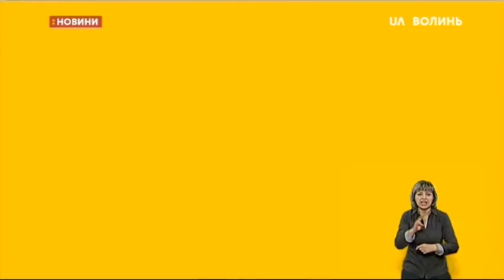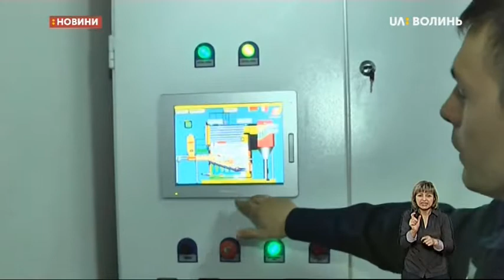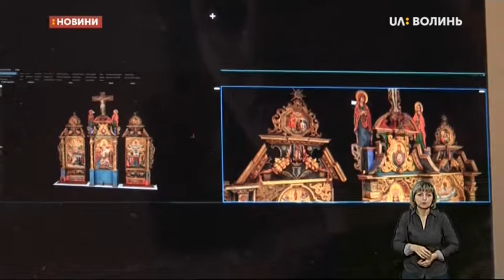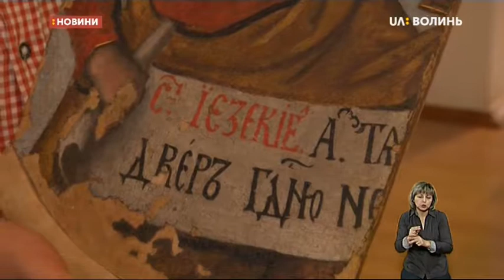26.09.2019. Новини. 20:30